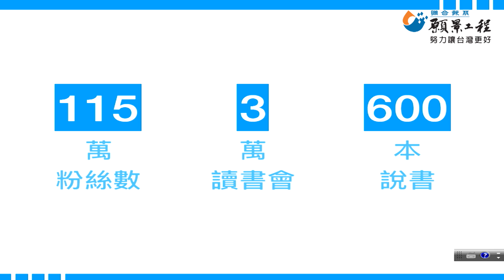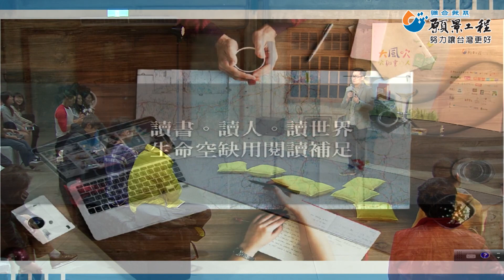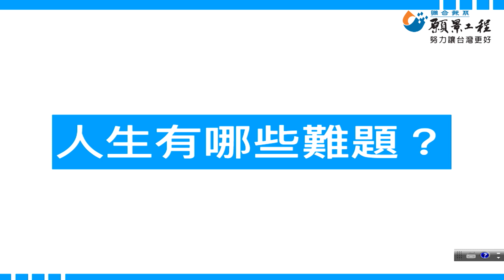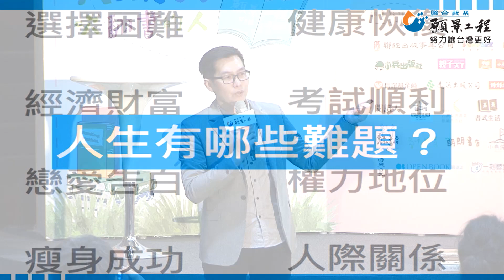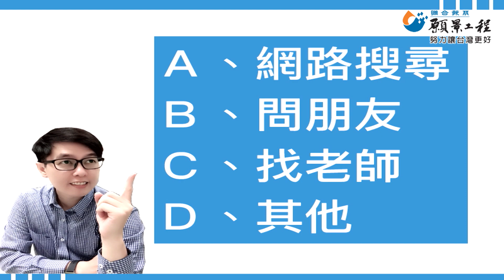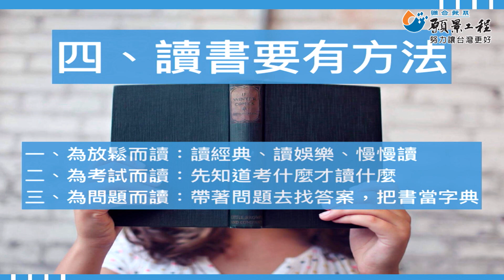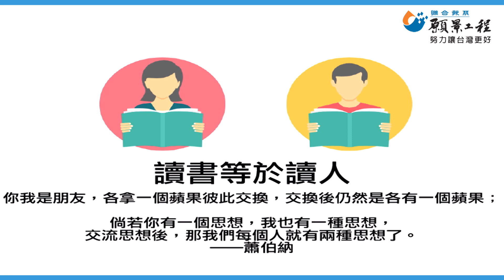【願景工程─閱讀嘉年華】鄭俊德：閱讀就是你的超能力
主講人：閱讀人主編 鄭俊德

人生有許多困難難題，
例如
心碎時刻，告白失敗愛人遠離！
考試難題，一開卷他認識我我不認識他！
人生迷失，不知道人生該往哪裡去？

而閱讀人主編要告訴你，閱讀就是你的超能力！

當你擁有這超能力將能為你的人生過關斬將，所以別怕人生這個大魔王，當你懂得使用閱讀寶刀，所有難題都將迎刃而解。

這場演講將把這把寶刀的使用秘訣告訴你，快來加入我們的英雄行列，裝備閱讀超能力吧！